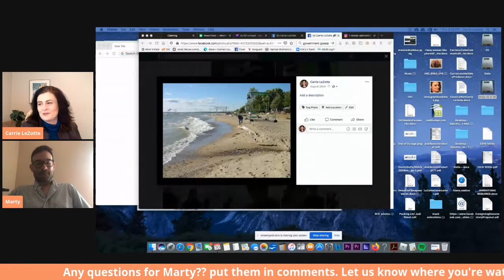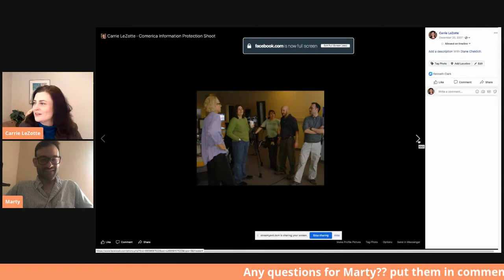Marty Shea - Producer Director Rain Maker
Producer Marty Shea has worked in the film industry for 20 years on nearly 100 productions. He has produced and co-produced several award-winning short and feature films, which have screened at dozens of international film festivals, and is co-founder of the record-breaking international film collaboration CollabFeature. Marty is currently on staff with T-Mobile in the Seattle area.